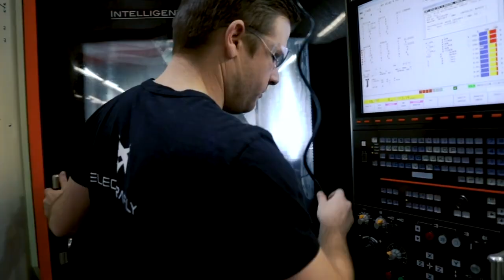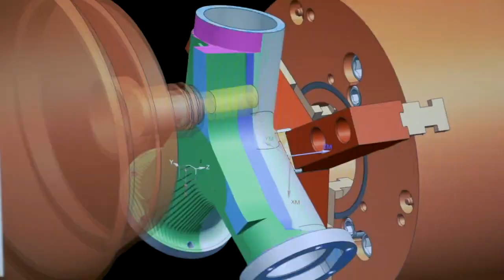ElectraFly: Personal Flying Machines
Let's make the dream of personal flight a reality.

PERSONAL FLIGHT VEHICLES
We’re developing patent-pending innovations to increase the
lift capacity and flight times for multi-copters of any size.

GREATER LIFT, GREATER DISTANCE
Efficient design for urban air mobility and delivery

TURN ON THE JETS
Powerful, hybrid-electric system

There is an undeniable disruption happening in air transportation, but there are problems in efficiency, practicality, and pilot skill.

Founded in 2017, ElectraFly is an aviation start-up on a mission to revolutionize flight.

We’re excited to work with great organizations, passionate communities, and some of brightest minds in aviation design, unmanned aerial systems, robotics, and fuel from around the world.